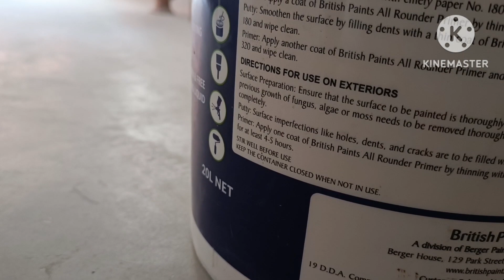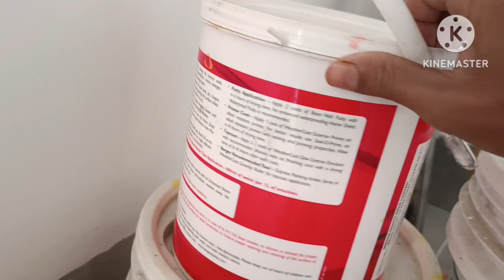colour khuo mabwrwi fwnw.putty khuo mabwrwi fwnw.how to make house painter.painter putty.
Angni be vedio auo Raj mistri ni gaswi khamani khuo nw nwngtang mwna nunw mwngwn.

  Ang ni be video ni gejerjwng nwngtang mwnnw bekhounw fwrmainw sanwdi jwngni khamani maonaiya mabwrwi swliyw putty fwnnai, primer fwnnai arw colour  fwnnai khuo mabwrwi fwnnangou fwnw nwngtang mwna video ni gejerjwng nulangwn.

colourl house
house colour
bodo painting
bodo mistri
plaster design
itha gathinai
how to make painter
how to make putty
how to make primer
how to make house painter
colour khuo mabwrwi fwnw
# simangni dera
shimangni dera
putty khuo mabwrwi fwnw
primer khuo mabwrwi fwnw